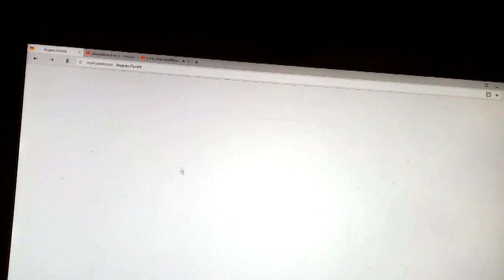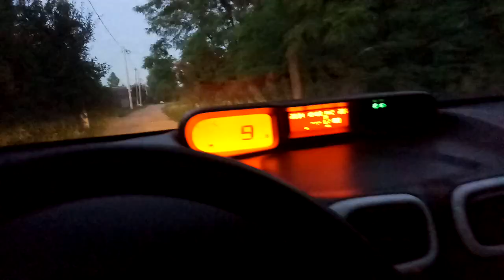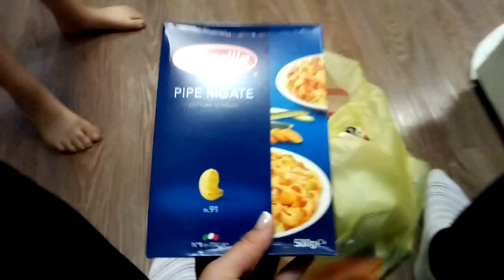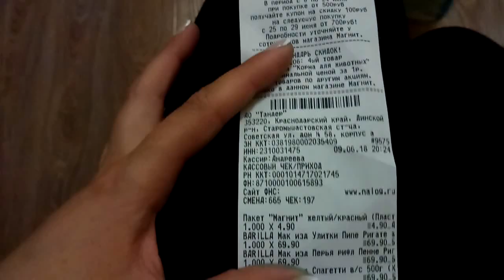✔МАСТЕР КЛАСС НА КОТОРЫЙ НИКТО НЕ ПРИШЕЛ ✔9 июня 2018♥